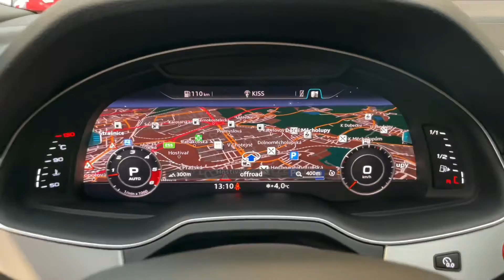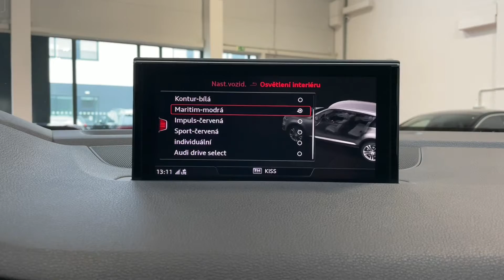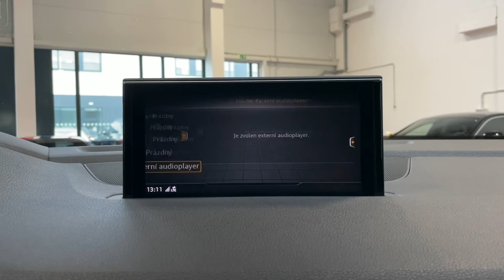Audi SQ7 - 4.0 TDI*V8*VZDUCH*TAŽNÉ*BOSE*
Asistent nočního vidění, Sportovní kožený volant s pádly řazení, Audi Virtual Cockpit, 360° kamera, El. ovládané tažné zařízení, Keyless-Go, Head-Up displej, LED Matrix světlomety, El. nastavitelná přední sedadla s pamětí (vyhřívaná), Adaptivní tempomat, LED denní svícení, Zatmavená zadní skla, Satelitní navigace.